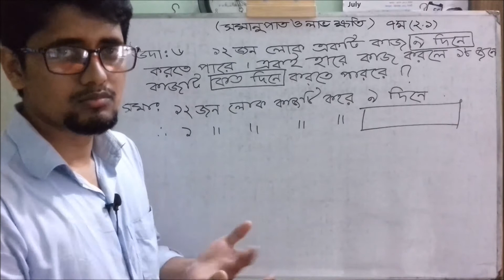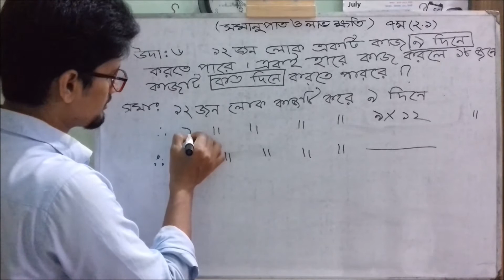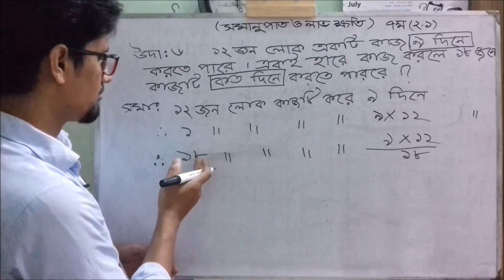20. ঘরে বসে Gov't Jobs Preparation Class 7 math (2.1)- উদা-৬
20. ঘরে বসে Gov't Jobs Preparation Class 7 math (2.1)- উদা-৬

সরকারি চাকরি পাওয়ার আশায় অনেকেই হাজার হাজার টাকা খরচ করে বিভিন্ন কোচিং সেন্টারে ভর্তি হয়ে থাকেন । কিন্তু এমন অনেক শিক্ষার্থী আছেন যাদের কোচিং সেন্টারে ভর্তি হওয়ার মত সামর্থ নেই। শুধুমাত্র সঠিক দিক-নির্দেশনার অভাবে তারা তাদের স্বপ্নকে বাস্তবায়ণ করতে পারেন না। তাদের উদ্যেশে মূলত আমার এই ভিডিওগুলো করা। আপনি চাইলে কোন কোচিং সেন্টারে ভর্তি না হয়েই অফিস সহকারি কাম-কম্পিউটার মুদ্রাক্ষরিক, কম্পিউটার অপারেটর, টাইপিস্ট, হিসাব সহকারি, অফিস সহায়ক পদে চাকরির প্রস্তুতি নিতে পারেন ঘরে বসে। আর যদি সাাঁটমুদ্রাক্ষরিক বা সাঁটলিপিকার পদে চাকরি নিতে চান তাহলে সাঁটলিপি শিখতে জ্যোতি কমার্শিয়াল সেন্টার,মালিবাগ, চৌধুরী পাড়া, ঢাকা- তে ভর্তি হতে পারেন। মাসিক বেতন ৫০০/=
Many people spend thousands of rupees in the hope of getting a government job and get admitted in various coaching centers. But there are many students who cannot afford to be admitted to the coaching center. They cannot realize their dream without proper guidance. Their purpose is to make these videos. If you want, you can prepare for the job of office assistant cum-computer typist, computer operator, typist, accounting assistant, office assistant sitting at home without being admitted to any coaching center. And if you want to take a job as a shorthand typewriter or shorthand writer, you can get admission in Jyoti Commercial Center, Malibagh, Chowdhury Para, Dhaka to learn shorthand. Monthly salary 500 / =